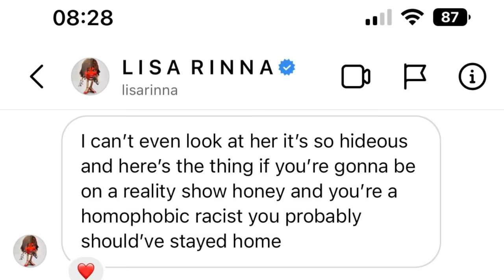Erika Jayne Accuses Kathy Hilton of HOMOPHOBIC SLUR in RHOBH Reunion Finale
Real Housewives of Beverly Hills star, Erika Jayne reportedly accuses Kathy Hilton of using a slur during their Aspen trip. According to TMZ, the details are revealed during the RHOBH Season 12 finale.